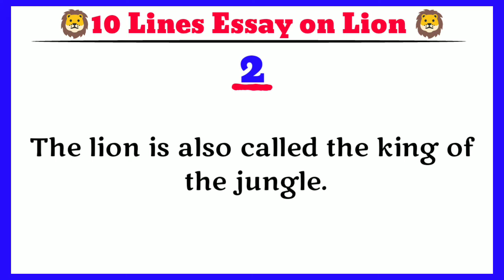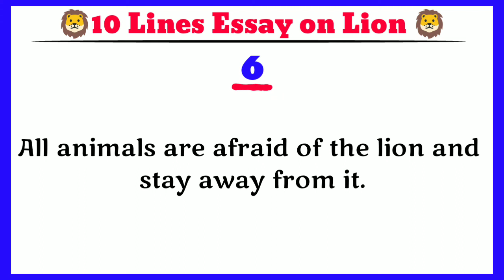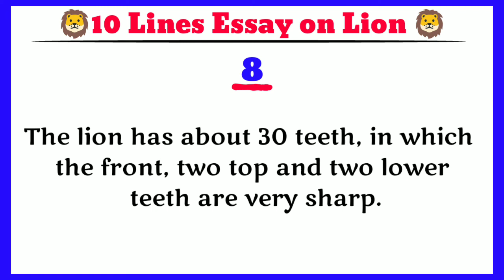10 LINES ABOUT LION II LION 10 LINES ESSAY IN ENGLISH II LION ESSAY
10 LINES ABOUT LION II LION 10 LINES ESSAY IN ENGLISH II LION ESSAY